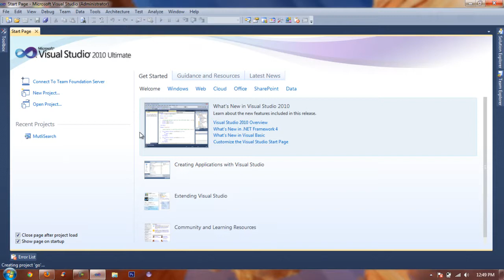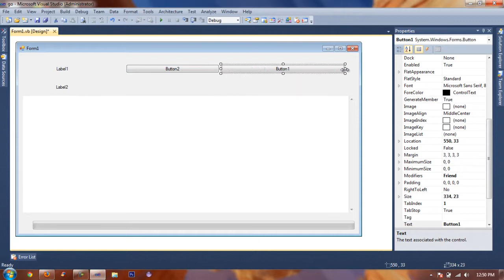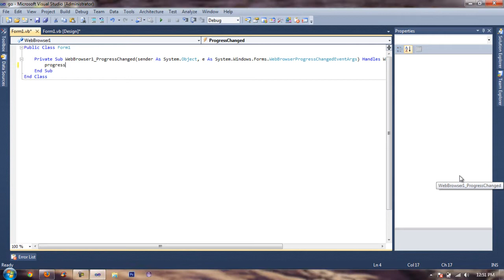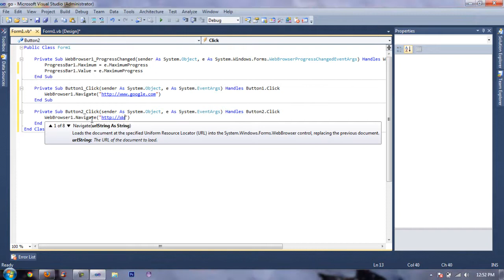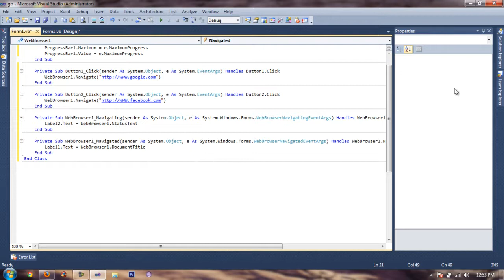Web Browser Prorgessbar / StatusText / Document Title - Visual Basic 2010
in this tutorial you will learn to show the browser progress, status of the progress as it loads & the name of the navigated website!